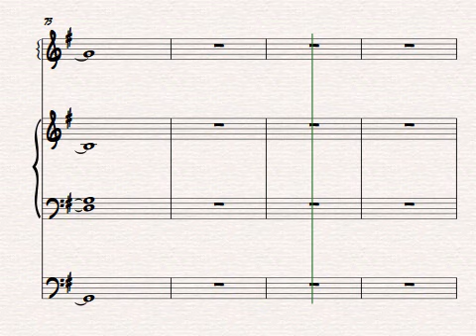HOMMAGE À LOUIS FRÉCHETTE - 1839-1908. LES SAISONS DE LA MUSIQUE À L'ÉCOLE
MUSIQUE DE YVES PATRY
INSTRUMENT DE VOTRE CHOIX
PRIMAIRE-DEUXIÈME CYCLE